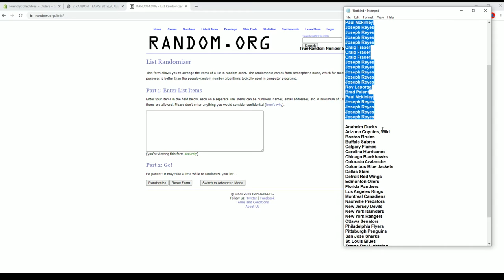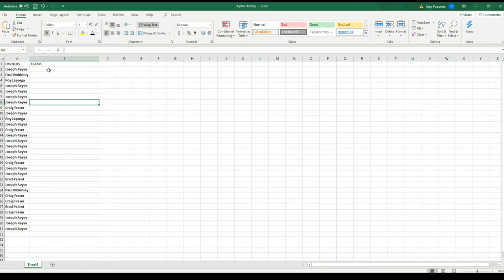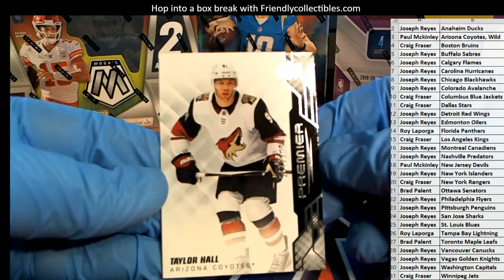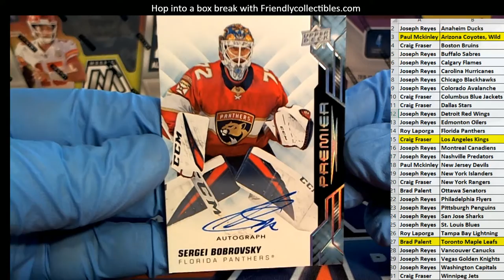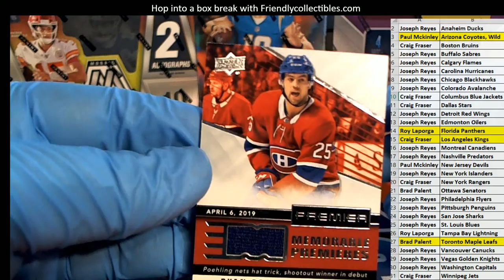2019 20 Upper Deck Premier Hockey Hobby ID 1920UDPREMIER108